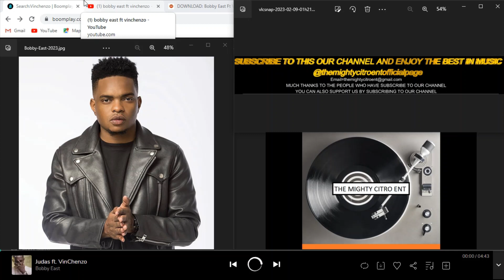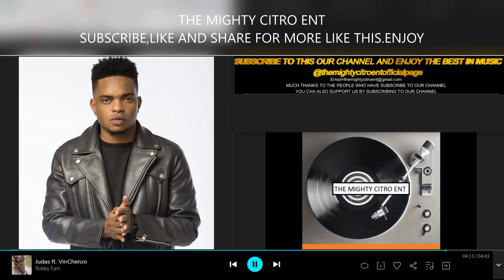BOBBY EAST FT VINCHENZO JUDAS OFFICIAL AUDIO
Award wining Zambian Hip Hop and afrobeat musician Bobby East comes through with this Hit FT Vinchenzo the fast rising Afropop superstar enjoy (@themightycitroentofficialpage)